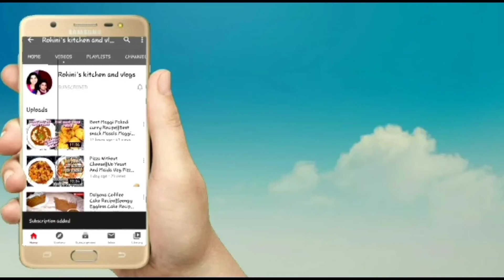Andhra Style Chintakaya Pachi Royyalu | Raw Tamarind Prawn Curry